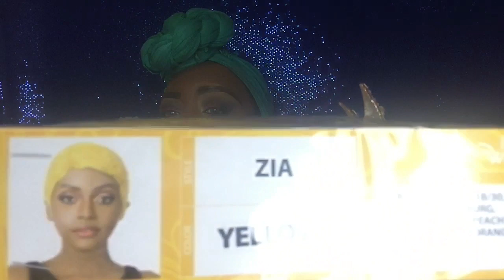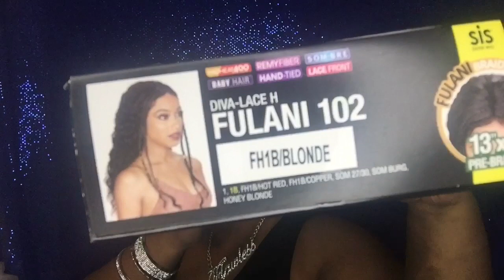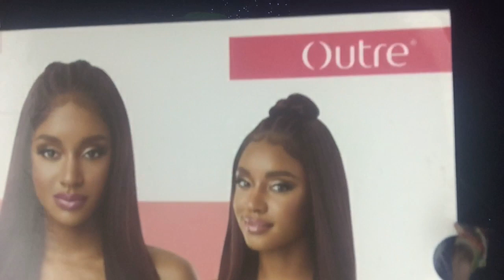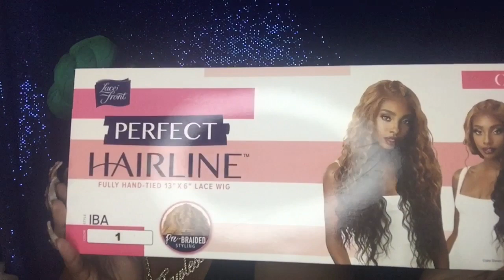Slight Wig Haul Feat. GoBeautyNY.com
Heyyyy shug! I hope y’all enjoy this haul video!